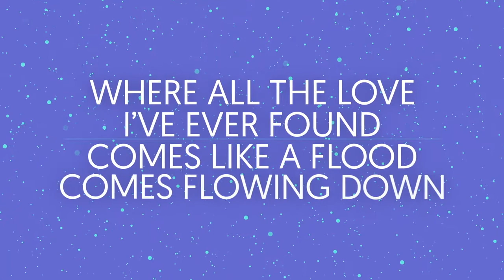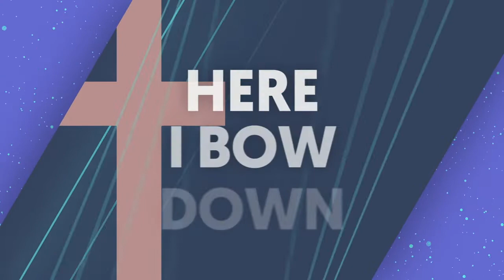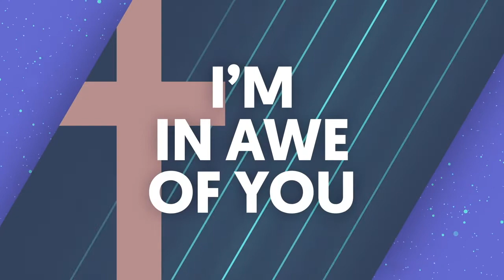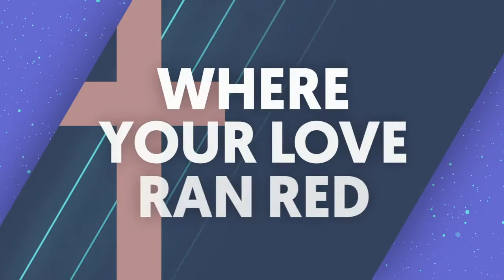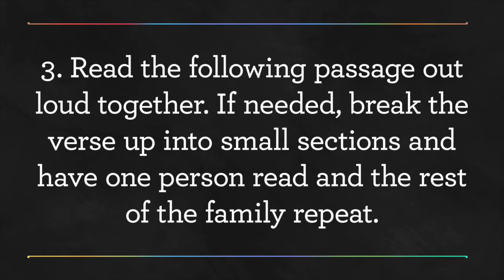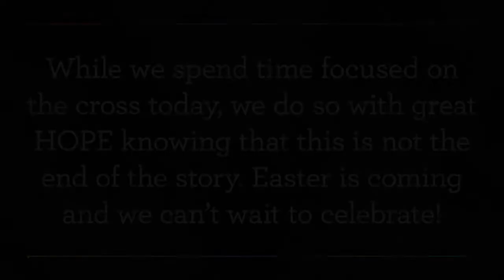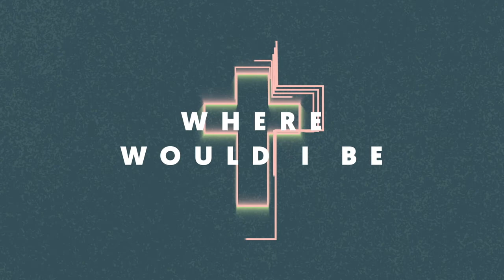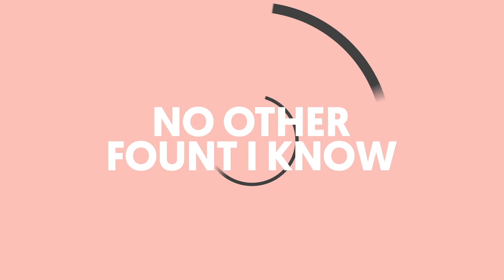KC Good Friday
A Kids Church Family Good Friday Service
Bible Project Video: Luke Pt. 4 - Chs. 19-23
Songs: "At the Cross" & "Hallelujah for the Cross"